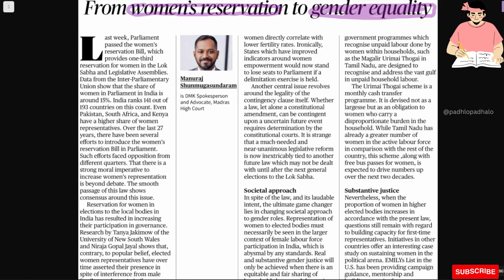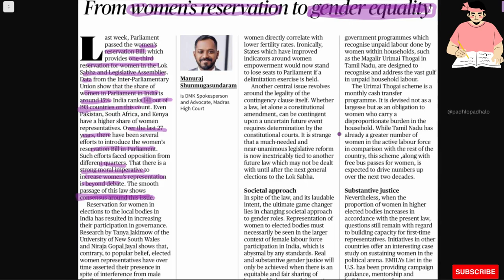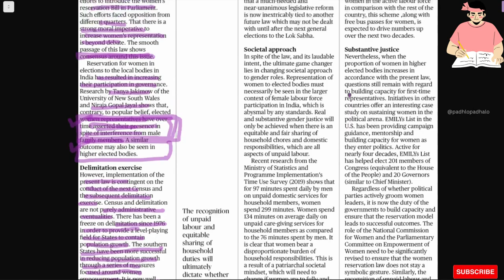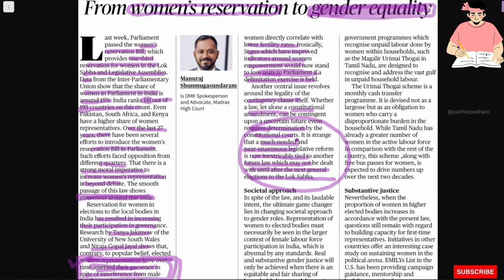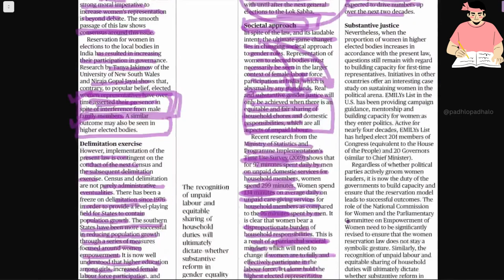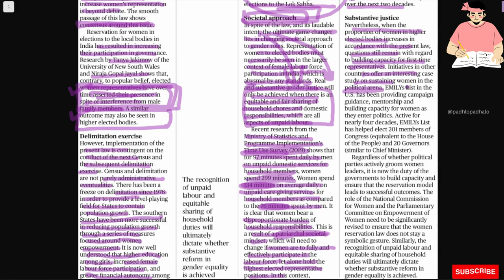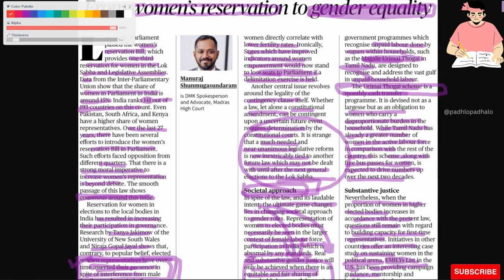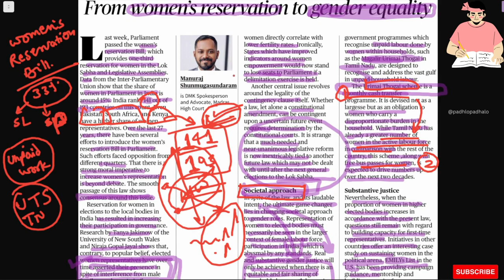From women's reservation to gender equality